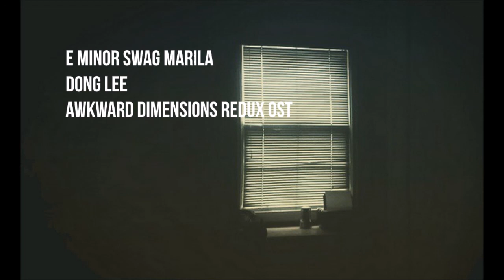E Minor Swag Marila - Dong Lee